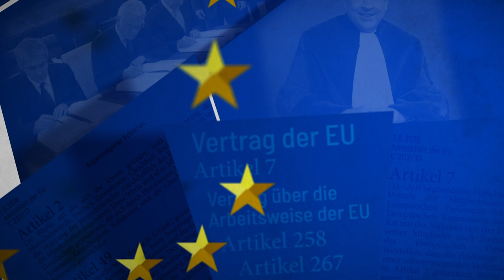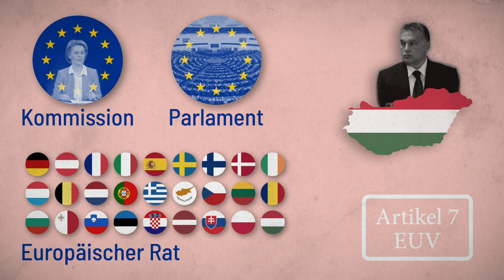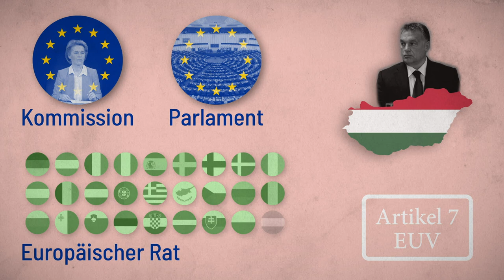Kann ein Land aus der EU geworfen werden?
Ungarn und Polen nehmen es mit der Rechtsstaatlichkeit nicht so genau und haben deswegen Verfahren mit der EU am Hals. Wir erklären, was Rechtsstaatlichkeit bedeutet und ob ein Mitgliedsstaat aus der EU geworfen werden kann.

PolEdu Media
PolEdu – Politics & Education
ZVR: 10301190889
Recherche/Skript
Manuel Köllner

Pascal Günsberg

Juristische Recherche
Julia Prummer

Sprecherin

Simone Nowak

Schnitt/Animation
Manuel Köllner

Bildquellen
Koen Lenaerts – European Union, 2015
Unterschrift Vertrag von Lisabon – European Communities, 2007
Von der Leyen – Etienne Ansotte/European Union, 2020
Kundgebung Ungarn – Reddit
Unsplash.com
Wikicommons
Pixabay.com

Videoquellen
Eastern Partnership Summit, Riga - arrivals, 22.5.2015, European Union, 2015
Formal Sitting of the Court of Justice of the EC, 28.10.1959, European Communities, 1959
A European Agenda on Migration – Two Years On, 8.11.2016, European Union, 2016